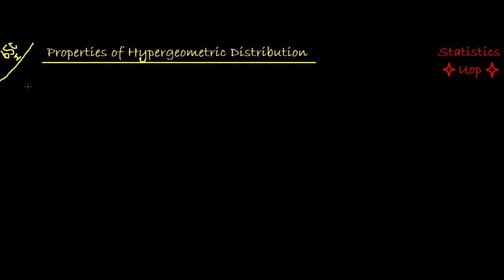Properties of Hypergeometric distribution Lec 14 | Mean and variance of hypergeometric distr | proof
This video is about:
Properties of hypergeometric probability distribution along proof of mean and variance of hypergeometric distribution.
and the special case of hypergeometric  probability distribution.

Properties of Hypergeometric distribution | Mean and variance of hypergeometric distribution | proof